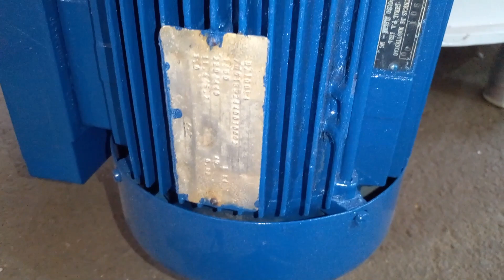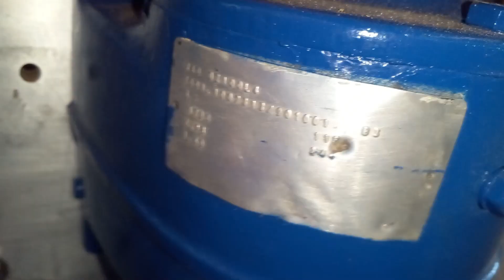Mesa Massageadora de Massa de Bala Manteiga e outros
Mesa massageadora de massa de bala, manteiga e outros. Com estrutura em ferro fundido e tampo em aço carbono, é dotada de eixo que sustenta um cilindro utilizado para massagear e homogeneizar massas. Diâmetro da mesa: 1,60 m.

Dimensões:

- Altura: 1,60 m
- Largura: 1,85 m
- Diâmetro: 1,60
- Largura Cilindro: 490 mm